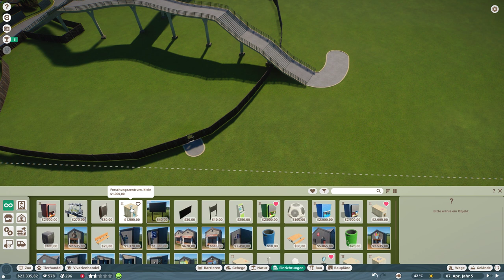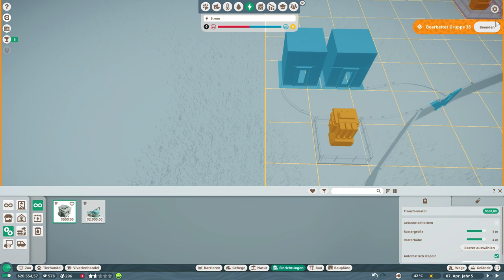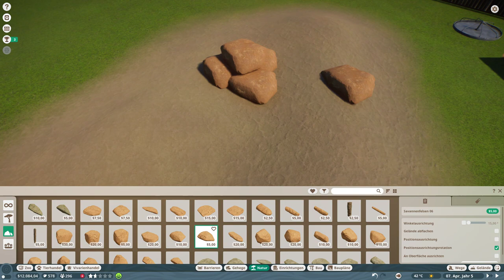Planet Zoo 04 • Thomson-Gazelle im Großgehege • Let's Play im Franchise Mode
Let's Play Planet Zoo • Franchise Mode • PlanetZooGerman •

Ich wage mich erneut an ein Großgehege für afrikanische Tiere. Die erste Art, die einzieht, ist die Thomson-Gazelle. Es werden aber bald weitere Tiere folgen.